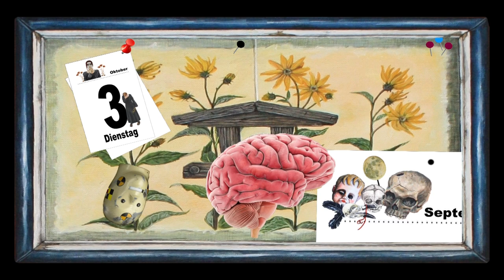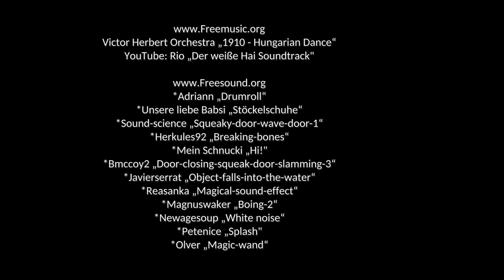Visite bei DR Google #4 - Kapitel 2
Reupload korrigierter ton Immer noch die alten Probleme, aber nicht genug, es gibt auch neue!
Insofern nächste Visite, neue Thesen!
Wenn Ärzte nicht helfen und sich mehr oder minder mit deiner Scheiße im Stich lassen, bleibt zum Glück noch Herr Doktor Google!